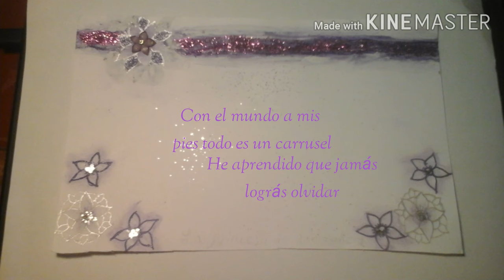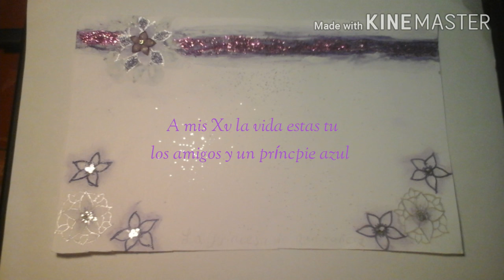EME 15 ~A Mis Quince ~ La Prinecsa de Quinceañera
🌹Arte y fotos por:La Prinecsa de Quinceañera